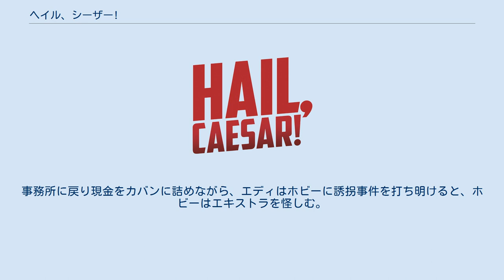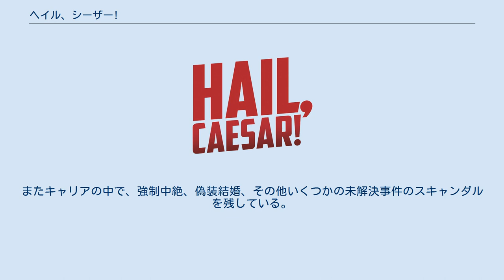ヘイル、シーザー!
ワーキング・タイトル・フィルムズの作品
カーター・バーウェルの作曲映画
『ヘイル、シーザー!』（原題：Hail, Caesar!）は、2016年公開のアメリカ合衆国の映画。
コーエン兄弟監督のコメディ映画。
 1950年代、ハリウッド。
エディ・マニックスは早朝から若い女優の契約違反を尾行し、警察の追求から逃れさせる。
彼は、映画スタジオ内外で起こるどんなトラブルにも対応する汚れ仕事請負人だった。
朝、教会で懺悔するところから、彼の一日は始まる。
 テレビの台頭に危機感を抱いたキャピトル（Capitol）・ピクチャーズ社は、命運をかけた歴史スペクタクル超大作映画『ヘイル、シーザー! -キリストの物語-』の製作に乗り出している。
撮影にはトラブルが続発。
エディはカトリック、プロテスタント、ユダヤ教、正教の宗教者たちと、宗教的見地から内容に問題が無いか会議をしていた。
問題はキリスト役で、宗教者の反発も強く、また予定されるホッカイザ―はフォックスに移籍する予定だった。
一方、水中バレエ映画スターのディアナは未婚のまま妊娠し、西部劇のスター俳優ホビーはロマンス映画『我らは踊る』に抜擢されるが演技と発音が問題となる。
そしてエディも、問題解決能力を買われロッキード社からのヘッドハントを受けていた。
 そんな中、主演オトロカス役のベアード・ウィットロックが何者かに誘拐されるという大事件が発生する。
エディは事件解決に向けて極秘裏に動き出す。
海辺の邸宅で目を覚ましたベアードは、誘拐犯の会議に顔を出してしまうが、彼らは共産主義思想を隠さない。
 ベアード抜きで撮影は進められ、そこに10万ドルの身代金を要求する脅迫状が届けられる。
ゴシップ記者ソーラは、ベアードの同性愛スキャンダル記事を書くと話すが、エディは逆にホビーの熱愛記事のネタを提供する。
ソーラの妹でやはり、ゴシップ記者のセサリーは、誘拐を聞きつけて記事に書くと話す。
エディは彼女たちに決して真実を明かさず、明日の記事に載せないよう誘導する。
事務所に戻り現金をカバンに詰めながら、エディはホビーに誘拐事件を打ち明けると、ホビーはエキストラを怪しむ。
 エディはバート主演の『Singin' Dinghy』が撮影中のスタジオに行き、ディアナのお腹の子の父である監督のアーンを説得しようとするが、彼には妻子がいた。
エディは穏便に出産させようと一計を案じる。
その頃、誘拐犯たちはベアードに自分たちの共産主義思想を語って聞かせ、ベアードなりに彼らの思想を受け入れる。
一方、撮影スタッフたちも怪しいエキストラを突き止める。
 その夜、ホビーは会社からの指示で、女優のカーロッタを伴って自らの主演映画『ものぐさなお月様』の試写会へ赴く。
その頃、同じ街のジョー・シルヴァーマンの事務所で話し合いが行われ、ジョーがディアナの産む子の里親となり、その後、彼女が養子として引き取ることでまとまった。
一方、ホビーはカーロッタとの食事の席で、10万ドルの入ったカバンを目撃し、持ち去った男：バートを追跡する。
ホビーはくつろぐベアードを見つけると、連れ帰る。
バートと共産主義者たちはカッターで海に漕ぎ出すと、ソ連の潜水艦が現れる。
バートは潜水艦に迎えられるが、10万ドルのカバンは取り落としてしまう。
 翌朝、何事もなかったように戻り、すっかり共産主義に毒されたベアードは、エディに対し「資本論」（Capital）はあらゆる分野に通じると熱弁する。
エディは平手打ちし、我に返させるとベアードを褒めて煽ててスタジオへ向かわせる。
エディは秘書からディアナがジョーと結婚することになったと報告を受け、さらにソーラに対する口止めも成功する。
 エディは27時間ぶりに懺悔するが、結局いらだってしまう。
そして、いつもと同様に、エディの一日は始まるのだった。
 エンドロールでは、初めにソ連の軍歌が流れる。
 ※括弧内は日本語吹替 映画の舞台は1951年だが、この少し前にパラマウント・MGM・ワーナー・RKO・20世紀FOXのメジャー映画会社5社に対するパラマウント訴訟により、独占禁止法に触れるとする判決が出され、各社とも自社で抑えていた映画館を手放すことになる。
またテレビの登場で観客が減少し、余裕があった時代には製作できたB級映画を削...